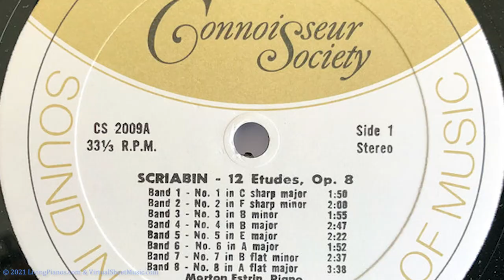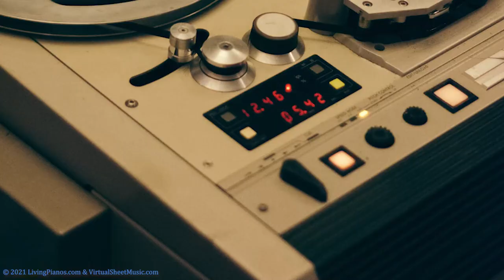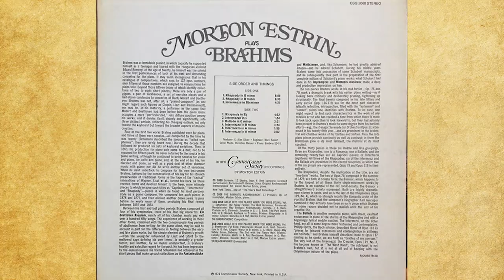In The Studio With Morton Estrin - What I Learned Watching My Father Practice the Piano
Welcome to LivingPianos.com, I'm Robert Estrin. Today I want to tell you about what I learned watching my father, Morton Estrin, practice the piano. It brings back such memories. We grew up in a house in the suburbs on Long Island, about an hour from Manhattan. When we first moved into that house, I was five years old. It was a very exciting time. My father had a studio built. We had a pretty big house to begin with, but the studio was enormous! We had a lot of concerts there, and a lot of fun.

Links:

Morton Estrin, Piano - Rachmaninoff 13 Preludes, Op.32 - 01 No.1 in C major

Morton Estrin: Greatest Hits You Played When You Were Young

Morton Estrin: Chopin: Four Ballades; Fantasie In F Minor